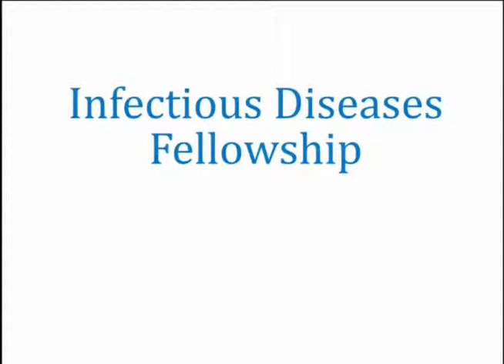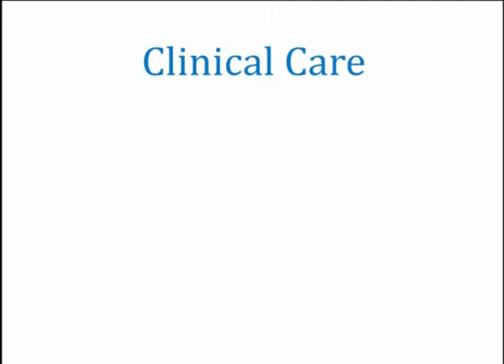Faculty Share Reasons to Pursue an Infectious Diseases Fellowship at UNC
When it comes to pursuing an infectious diseases fellowship, we know you have many choices. UNC faculty share how their ID Fellowship program prepares you for a career as a clinician, researcher and educator.